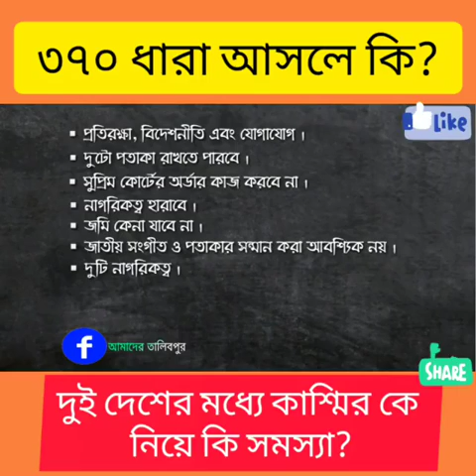ধাৰা 370 ত কি আছে ?